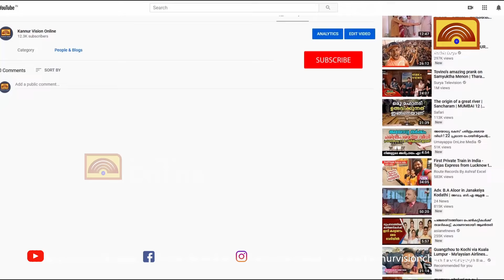കണ്ണവം വീണ്ടും ക്യാമറാ കണ്ണുകൾക്കുള്ളിൽ. പോലീസും നാട്ടുകാരും കൈകോർത്തു